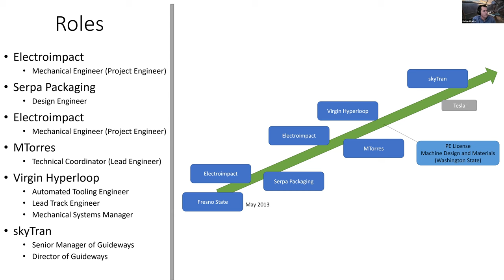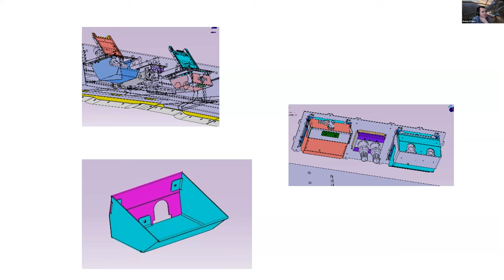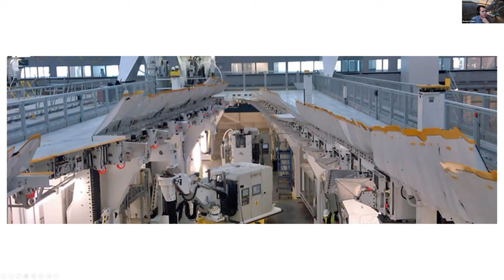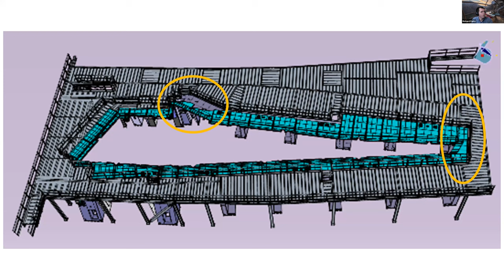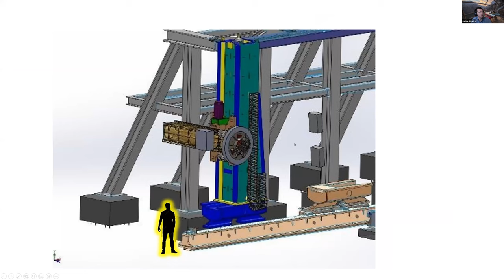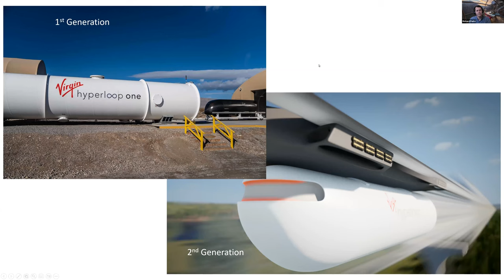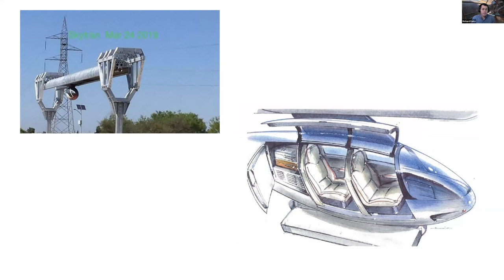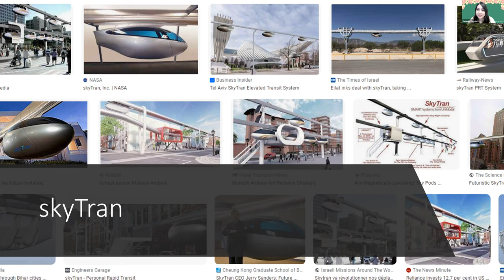Tech Talks: Richard Parks | March 3, 2023